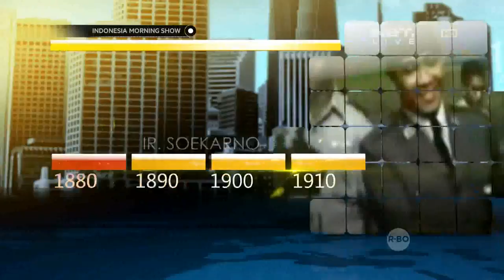Sosok Santiago Bernabeu Meninggal Dunia 2 Juni 1978